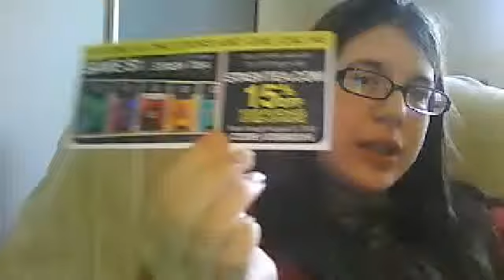2012 Empties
Items will be listed here shortly!